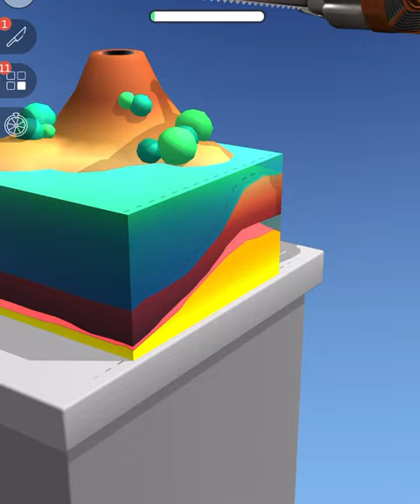ASMR Cutting Game! Relaxing sounds! Satisfying Video